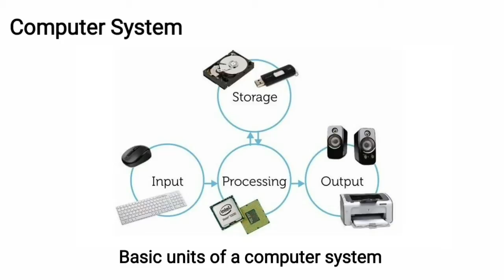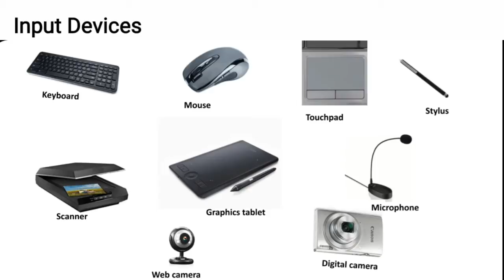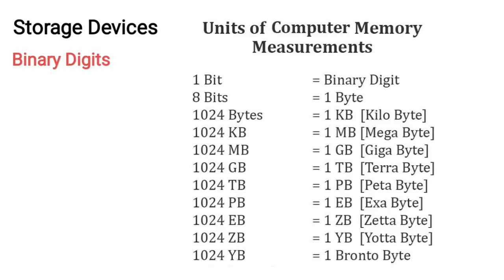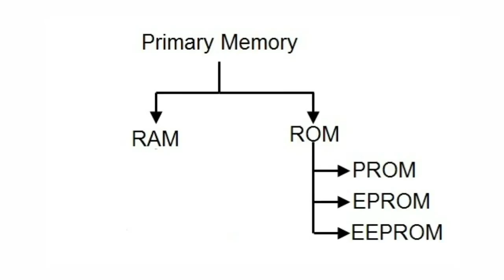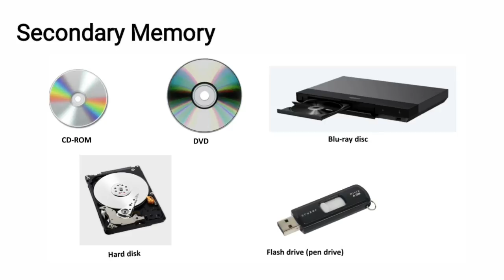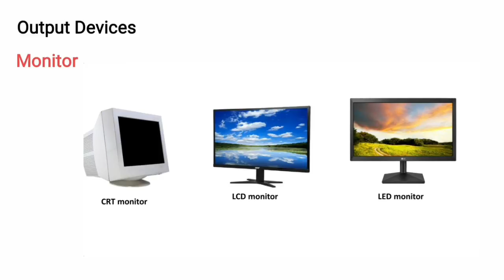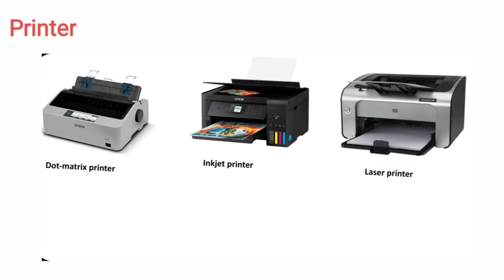CLASS- 4th / Computer Chapter-1 ( Computer System )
Class - 4th
Sub - Computer
Chapter Name - Chapter-1 ( Computer System )
R.R.B. GROUP OF SCHOOLS
R.R.B. Convent School
R.R.B. Public School